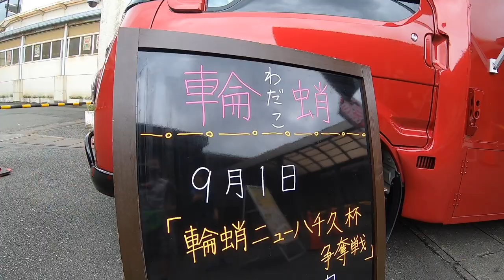【キッチンカー】🐙輪蛸(わだこ)オープン初日たこ焼き、チャーハン完売したのか？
豊橋けいりん宿舎食堂ニュー八千久さんとコラボ企画、豊橋競輪場でキッチンカーオープンしました。